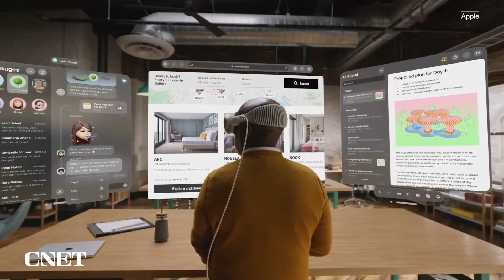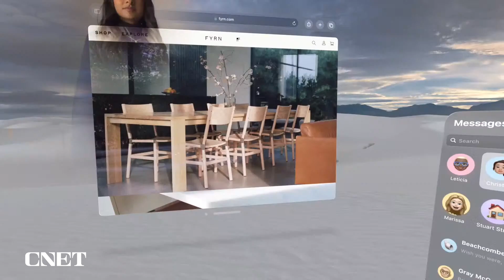Apple Vision Pro: First Impressions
CNET's Scott Stein offers up his first impressions of the new Apple Vision Pro mixed reality headset that debuted at Apple's WWDC conference in Cupertino, CA.

0:00 Intro
0:16 Vision Pro Price
0:44 Vision Pro Display
1:18 Vision Pro Interface and hand tracking
2:01 Vision Pro Design
2:49 Vision Pro Mixed Reality passthrough cameras
3:35 Disney on the Vision Pro

Vision Pro: Apple Finally Unwraps Ambitious, Long-Rumored VR Headset at WWDC